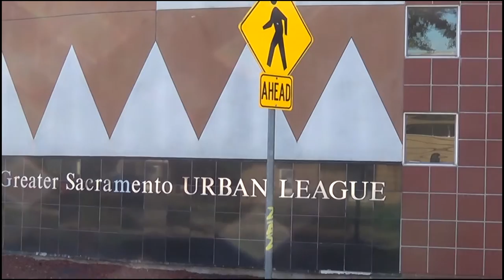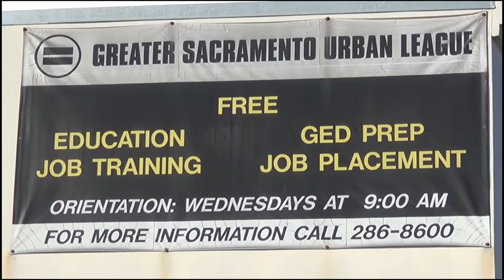Pacers on Demand - 10/24/16